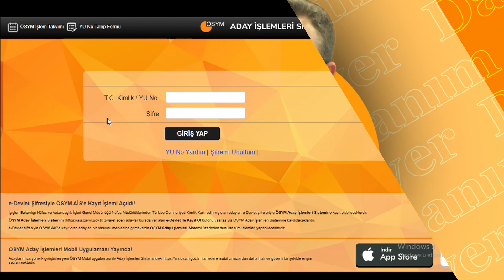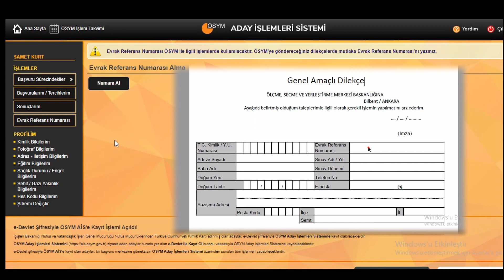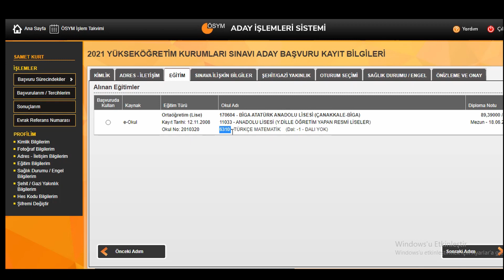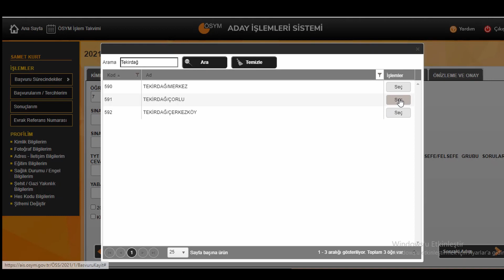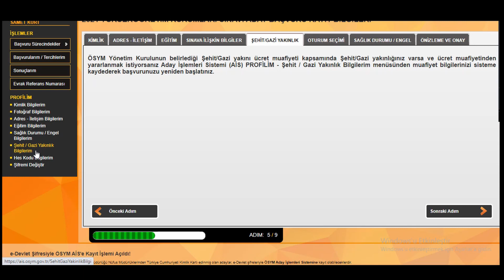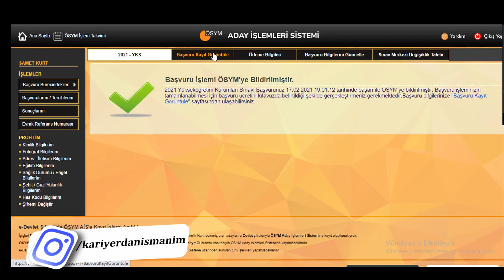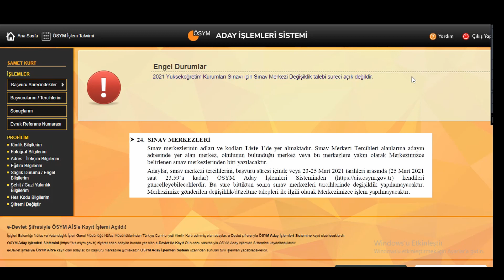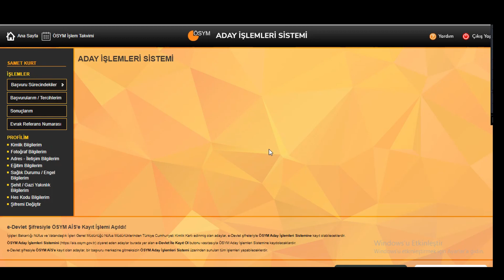YKS Başvurumu Yaptım | Evden YKS başvurusu nasıl yapılır?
YKS başvurusu yapacak adaylar için YKS başvurularını evden çevrimiçi olarak nasıl yapılacağını anlattım. Yurt dışından başvuru yapacak olanlar için de bir paylaşımlarım oldu.

00:23 Sisteme giriş yapıyoruz
00:29 HES KODU alıyoruz
01:05 Profil kısmında yapılacakları inceliyoruz
01:34 Evrak referans numarası almak, evrak referans numarası ne işe yarar
02:12 Aday işlemleri ile başka hangi sınavlara başvuru yapabiliriz?
02:34 Şifremizi unutursak ne olur?
03:10 Başvuru sürecinde olan hangi sınavlar var?
03:25 YKS başvurusuna başlıyoruz
04:40 Öğrenim durum ve kodunu nasıl işaretleyeceğiz?
06:20 Zorunlu Din Kültürü ve Ahlak Bilgisi Dersi seçimi?
07:09 Geçen yılki TYT puanımı kullanıp bu sene sınava GİRMEYECEĞİM seçeneği?
07:39 Oturum Sayısını seçiyoruz (TYT-AYT-YDT)
08:30 Başvurumuzu onaylıyoruz…
09:19 Başvurumuzu daha sonra tekrar nasıl görüntüleriz?
09:50 Ücret ödeme kısmı?
10:23 Başvuru bilgilerimizi daha sonra nasıl güncelleriz?
10:56 Sınav merkezimizi değiştirmek istersek nasıl değiştireceğiz?
12:10 Yurt Dışından YKS ye başvuru nasıl yapılır?